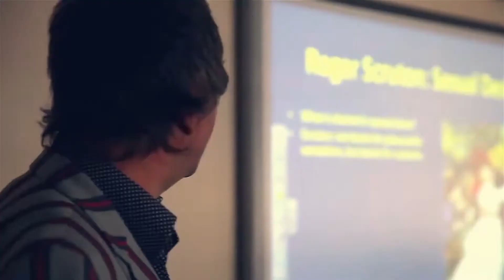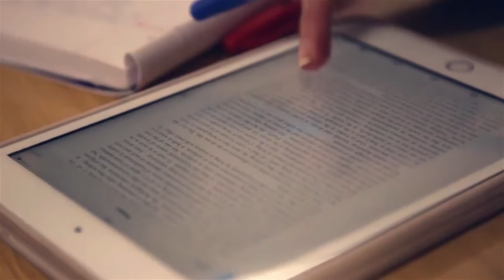Art & Design History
Alice Chubb Art & Design History student talks about her course.